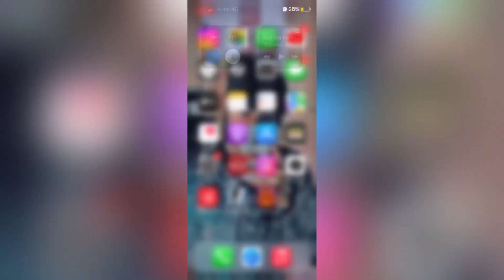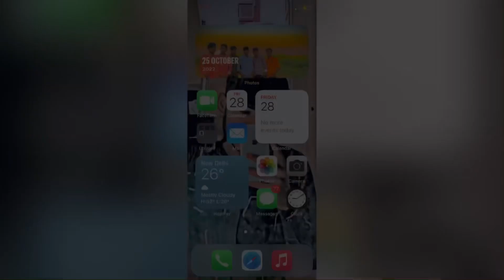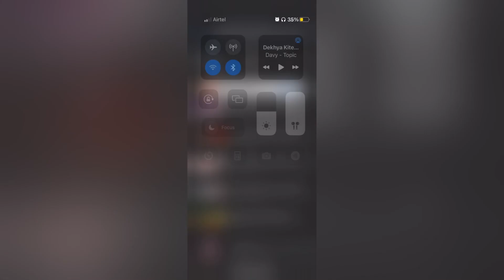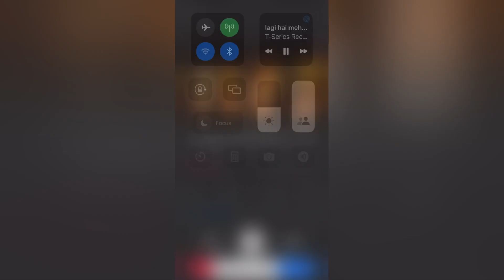2 Earphone￼ ek mobile se Kaiser Connect Karna￼ Woh be iPhone say￼￼